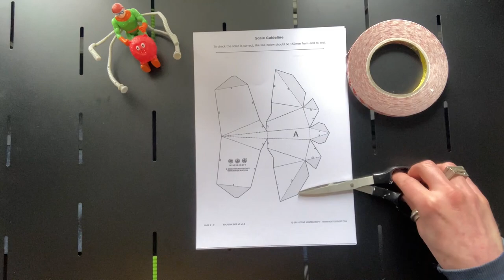Wintercroft Polygon Face Papercraft Mask Tutorial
In this time-lapse tutorial, you can see how easy, fun and satisfying building a Wintercroft Mask can be.

Note that this mask was made using 210gsm A4 white card with templates printed directly on through a standard home printer.

Here is a list of the materials we normally use for in-house builds:

- Card weight used is 300gsm (140lb USA Equivalent)

- 3M High Performance Double-Sided Tape

- Scotch/3M Glue Stick

Mask designed by Steve Wintercroft, video by Fletcher Stewart